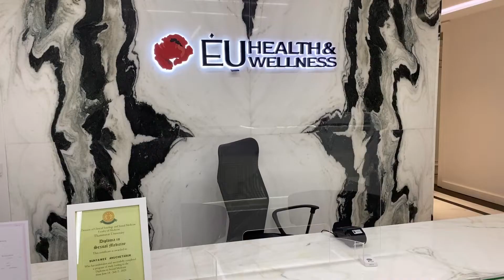BANGKOK BEST HEALTH CARE CLINIC TOUR- TESTING COST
Best health care testing clinic in bangkok thailand.
bangkok hospital tour how much cost. $75. testing.

Thailand health care hospital. How much testing cost in bangkok. Thailand travel restrictions in the Thailand country in Asia. The Thailand time and the end of the Thailand pass. Thailand travel, and Thailand flag on map. Thailand news, Thailand currency. Bangkok is the capital post time thai always bangkok garden. Bangkok always restaurant. Pattaya city in Thailand, pattaya news, weather, nightlife women floating market. Pattaya beach. Thailand song drama, remix Thailand street food. Thailand vlog about everything massage and lottery. Bangkok nightlife bangkok city bangkok fc. Bangkok Hilton from airport . Massage market.

Bangkok 7th street ,4 st, soi 7,4 Bangkok tour vlog.